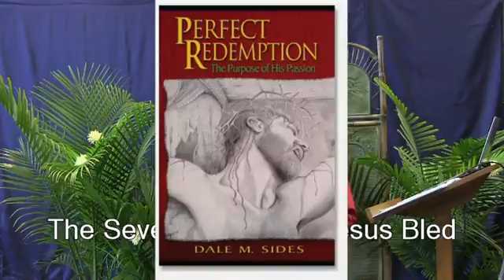Mending Cracks in the Soul, Session 1, "Introduction and Biblical Foundation"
Dr. Dale M. Sides
Session 1, "Introduction and Biblical Foundation"